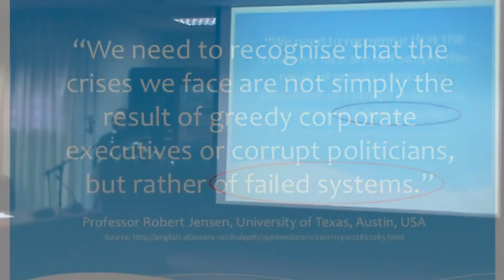System Mulfunction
Excerpt from : A talk titled - Achieving a Just Monetary System.
by by Professor Mohd Nazri Ismail, Department of Business Policy & Strategy, University of Malaya during MMJ Seminar in 3rd Dec 2016 in IIUM Gombak.